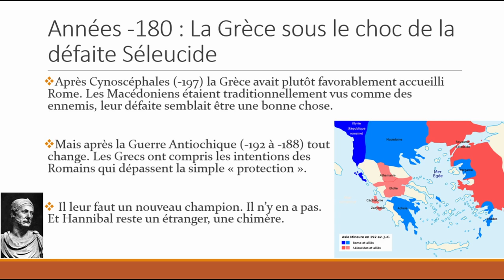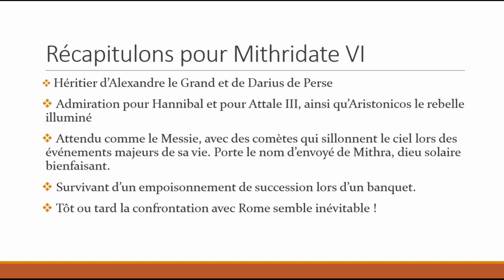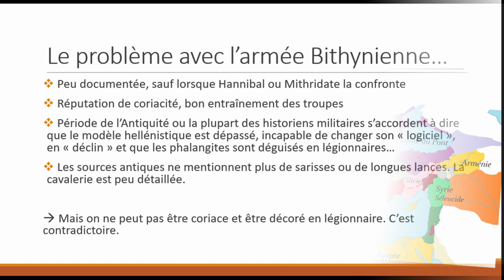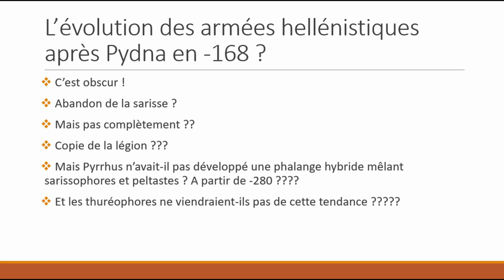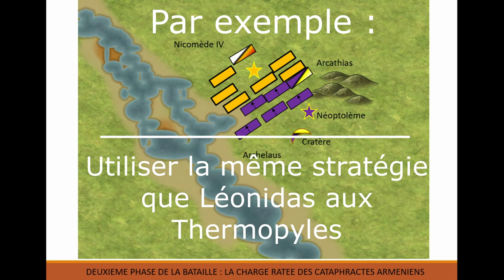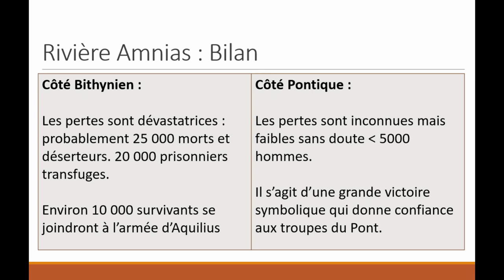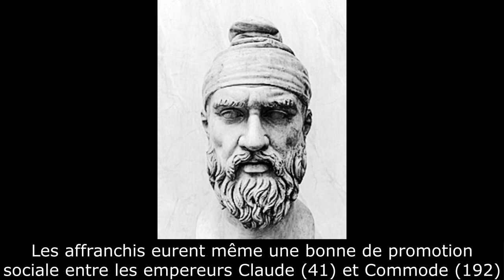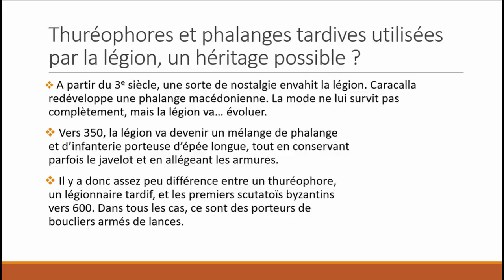Rivière Amnias (-89) : Des chars à faux aux bonnets phrygiens, l'impact de Mithridate.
La bataille de la Rivière Amnias est à peine connue en France en ce début de XXIe siècle. Il est tout au plus possible d'y voir quelques lignes dans des sites traitants de la première guerre mithridatique, ou quelques pages dans les biographies de Mithridate.
Pourtant, la première guerre mithridatique n'a pas encore commencée au moment où la bataille éclate entre la Bithynie, petit état client de Rome, et le royaume du Pont, petit état issu de l'éclatement de l'empire séleucide. La bataille qui s'engage va donner une éclatante victoire à Mithridate VI, roi du Pont. Il brille par son usage surprise d'une arme psychologiquement redoutable, bien que terriblement difficile à manier : les chars à faux.

La victoire obtenue à l'Amnias va placer Mithridate à la tête d'un véritable empire et la République Romaine dans une crise sans précédent, après la perte de nombreux territoires. Il faudra toute l'habileté d'un Sylla pour rétablir la situation ultérieurement.

Au niveau des sources graphiques, je pioche sur internet pour les images, certaines sont libres de droits, d'autres sont retouchées par mes soins, et j'espère rester dans l'usage loyal /fair use. Même chose pour les batailles, j'utilise des captures de Rome II Total War, que je retouche également au niveau de filtres. Pour la seule source musicale, il s'agit d'un remix assez compressé et déformé...

Au niveau des sources historiques, je vais m'appuyer sur l'excellent "Poison King" d'Adrienne Mayor. Elle-même s'appuie sur les travaux d'Adrian Godsworthy qui est un nom qui revient souvent pour la période. John Rickard n'est pas non plus à négliger parmi les historiens modernes.

En ce qui concerne les auteurs antiques qui ont pu traiter le sujet, il y a toujours Appien, qui connaît bien les guerres de Syrie et conflits orientaux, Cicéron, dont la brillante carrière politique sera contemporaine de Pompée et de César, qui seront les fossoyeurs de la puissance pontique, Cassius Dion, Frontin et Eutrope, historiens de l'empire romain qui pourront faire des abrégés ou avoir accès à des faits ou des documents qui sont aujourd'hui disparu, mais dont il reste des traces à travers leurs écrits.

Je laisse les commentaires libres si vous souhaitez réagir de manière constructive, laudative ou péjorative (mais bon allez-y mollo quand même, votre serviteur fait de son mieux). Le prochain épisode devrait être sur Sylla.